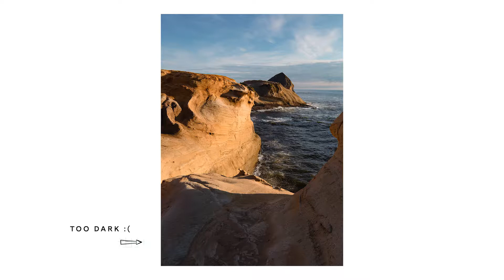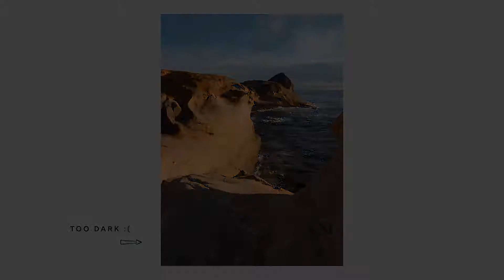Photographing the Oregon Coast / Cape Kiwanda and Hug Point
Oregon's coastline is a fantastic summer retreat. Mild days, cool nights, and dramatic views. Perfect getaway for the family and landscape photography. In this video I photograph two locations: Cape Kiwanda and Hug Point.

This video is also my first real test of the Rode Wireless Go microphone system. So far, so good! Way easier to record with than my former setup. Wouldn't recommend using the Rode's integrated mic, but plug in a lav mic and it sounds great.